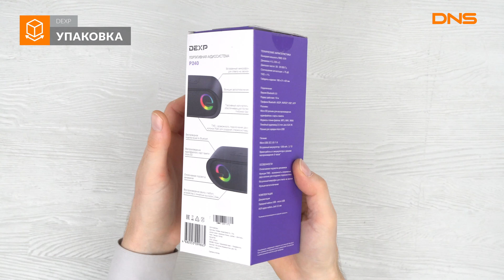Распаковка портативной аудиосистемы DEXP P240 / Unboxing DEXP P240